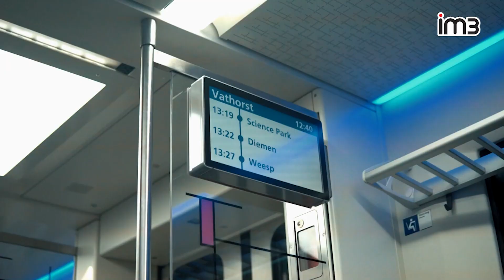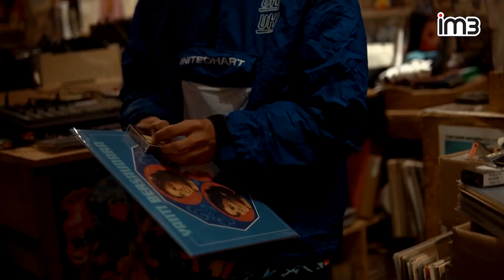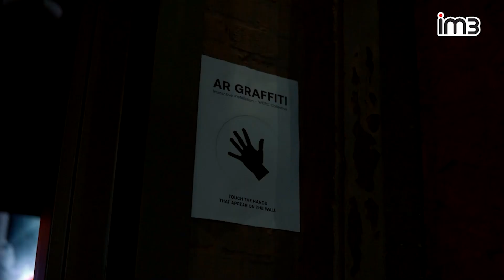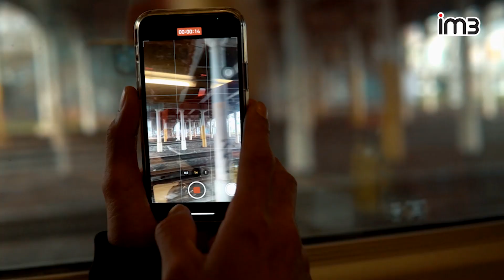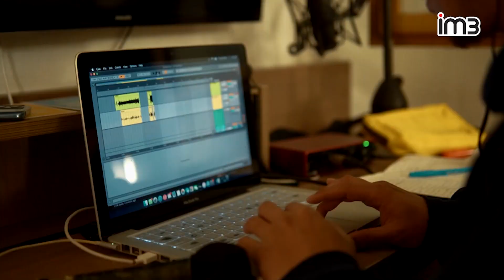Collabonation To The World Eps 2 - Yacko Tuantigabelas di Eropa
Di Episode ini, gue dan Tuantigabelas akan membagi keseruan perjalanan Collabonation To The World di Eropa.

Setelah dikejutkan dengan suhu yang berbeda di Austin kemarin, ternyata kami harus beradaptasi dengan suhu yang lebih dingin lagi 🥶. Tapi jangankan cuaca, jetlag pun kami terjang hahaha. Simak keseruan kami di manggung di Platypus Record Shop Amsterdam, berkelana naik kereta ke Paris, dan titik performance terakhir di Babel Music XP, Marseille.

Karena jadwal perjalanan yang cukup padat, kami pun sempat merasakan lelah. Namun itulah serunya kolaborasi. Bukan hanya karya, kami juga belajar mengerti, toleransi dan bekerja sama antar team supaya kolaborasi ini tetap terjaga dan solid.

Special thanks untuk IM3 dan Flavs yang sudah berkolaborasi dengan kami mewujudkan perjalanan ini, let's fly higher!